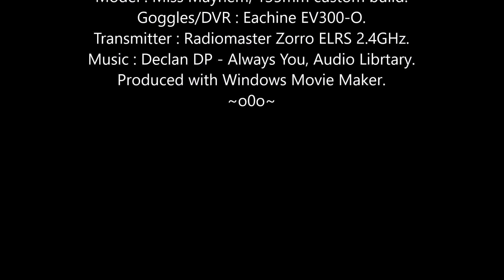Miss Mayhem FPV: Día de Andalucía 2023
28th February is Andalucía Day (28º Febrero, ordinal; o/a with m/f noun).
Continuing our one pack per day mission regardless, LOL.